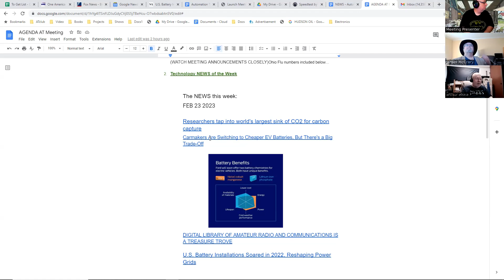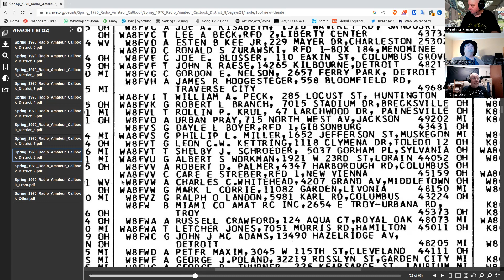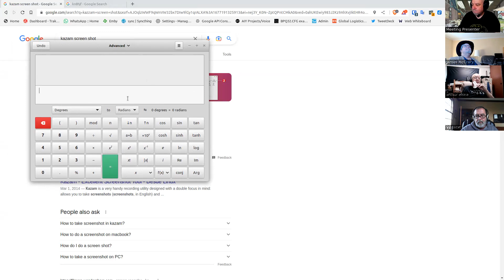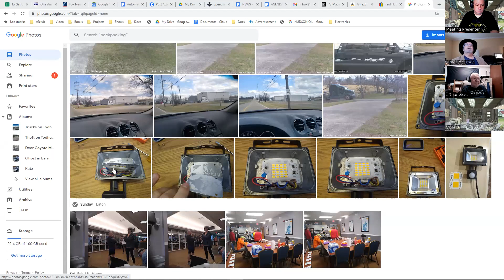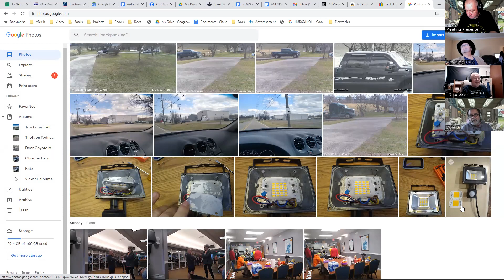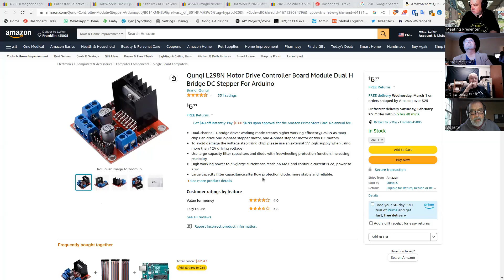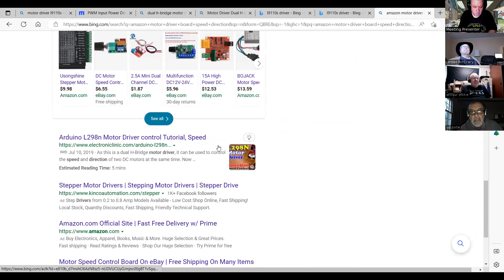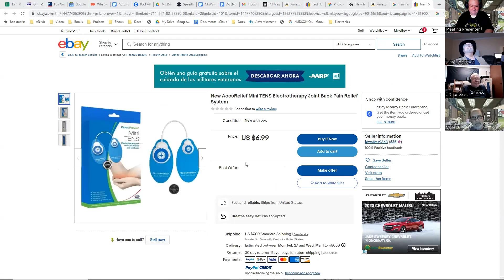Automation Technology Club Meeting Feb 23, 2023